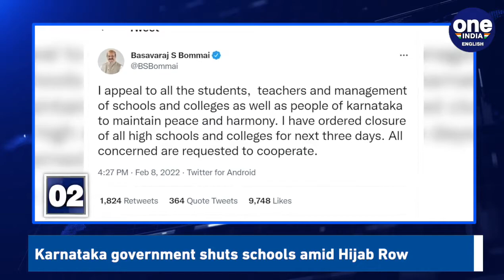Saffron flag hoisted in college while protesting against Hijab row in Karnataka |Oneindia News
Amid the protest against the Hijab row in Karnataka, some students hoisted a saffron flag atop their college and got into a scuffle with students supporting hijab.